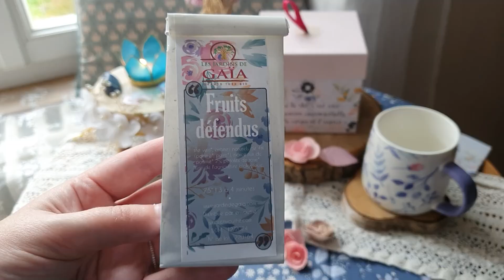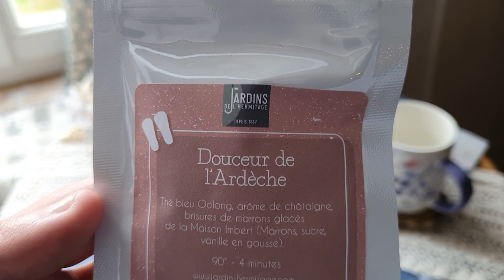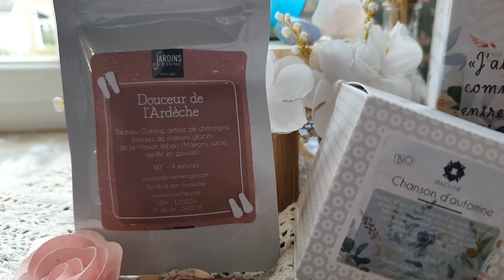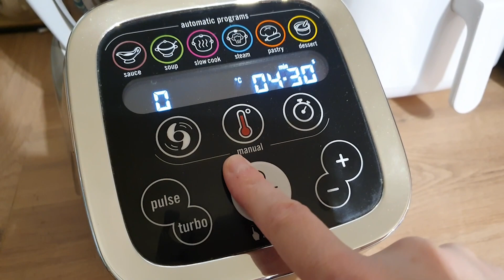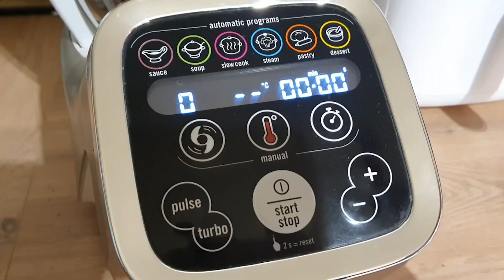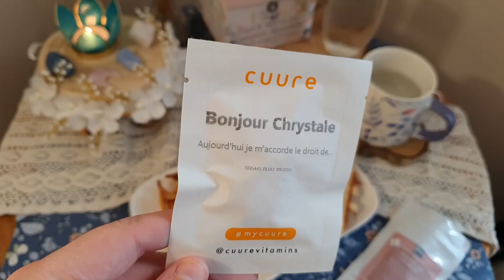🥕 BATCHCOOKING 🥕 - RECETTES SAINES SIMPLES & GOURMANDES - UJDMA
Coucou les gourmands, dans cette vidéo une présentation d'une box thé, suivi de 4 recettes simples, saines et gourmandes sous forme de batch cooking pour 4 jours de repas!

⚜️ Partenariat non rémunéré ⚜️
Box offerte par  🎁 ENVOUTHE

★ MYMUESLI: de -15€ à -40€ sur les calendriers de l'avent

★ DEGUSTABOX: -5€ sur votre première commande avec le code WQV0L

★ CUURE: -30% sur votre première commande avec le code CHRYSTALE3644

★ PROGRAMME CHEEF : -15€ sur tous les programmes avec le code UJDMA
Et un tablier offert s'ajoute automatiquement dans le panier

 ★ QUITOQUE: -20€ sur votre première commande avec le code JERMCY4

★ MATCHA BOTANICALS: -10% sur votre commande avec le code Chrystale-10

★ VGBOX box green eco-responsable 1 cadeau offert pour toute commande avec le code UJDMA

✨Nombre de gourmands au moment de la publication ✨
19 794

Si tu as lu cette description jusqu'au bout dis en commentaire "Ma boisson chaude préférée est..."